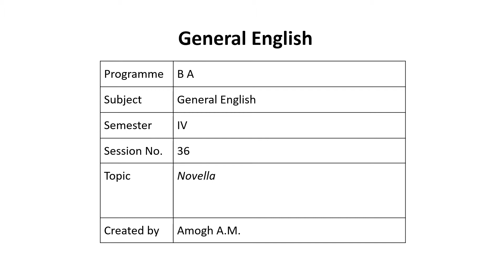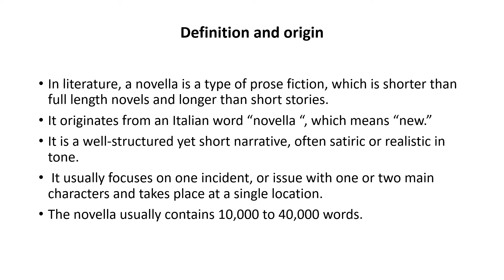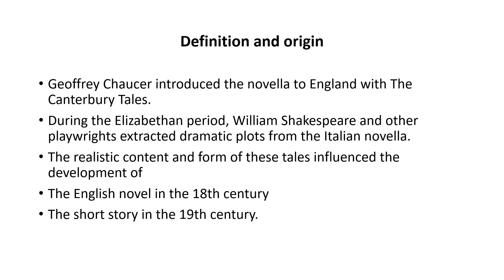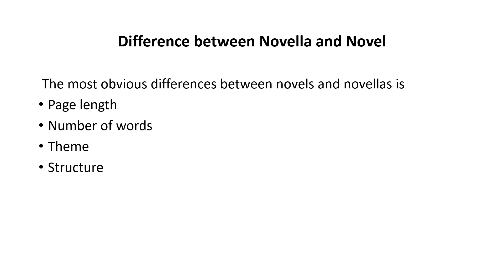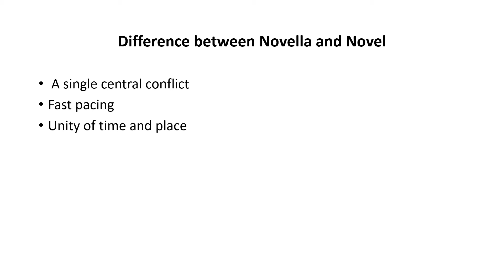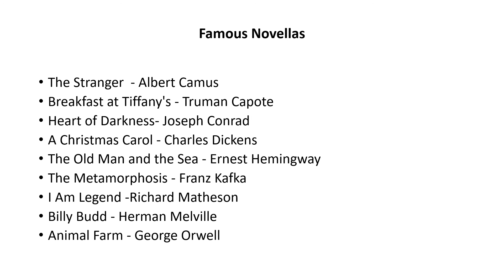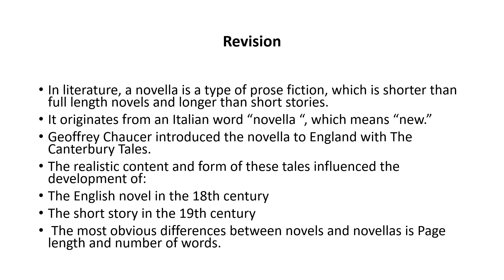Session 36-INTRODUCTION TO NOVELLA